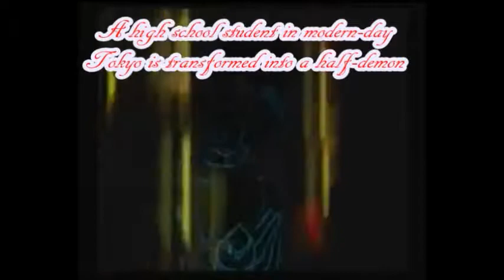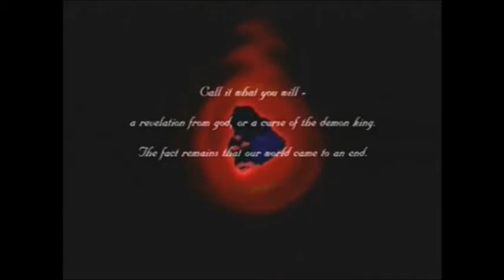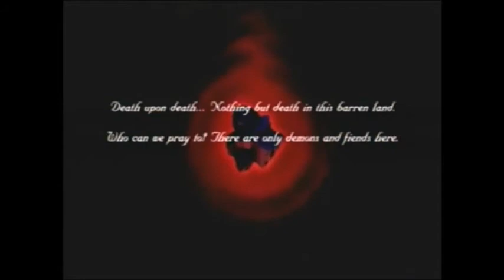Shin Megami Tensei Nocturne BLIND Playthrough Ep 42 The Advent of Ahriman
In this episode we finally find Hikawa but its far too late not to mention that he has a #1 demon who can apparently take us out. What can we really do here. Looks like Hikawa is next to become a god